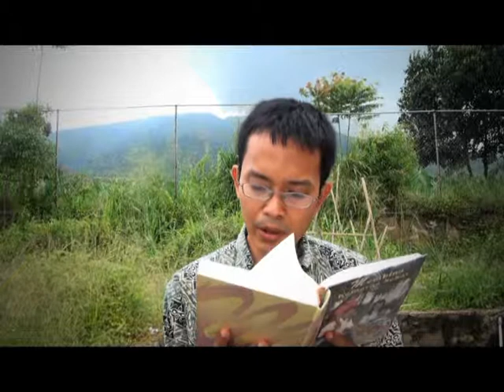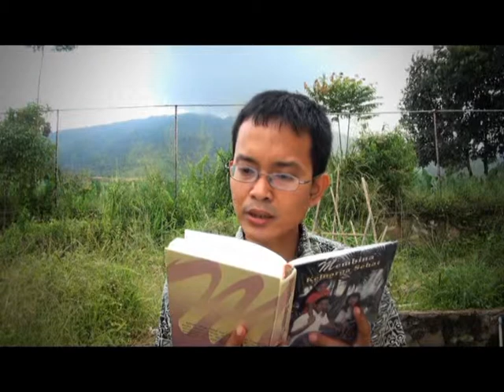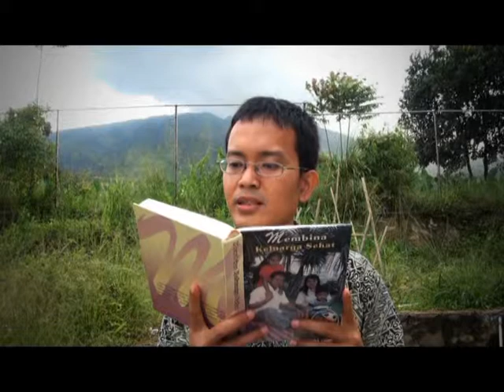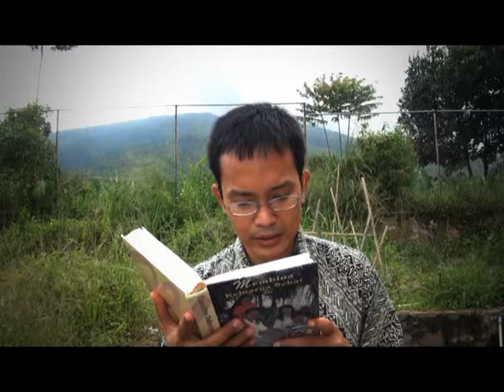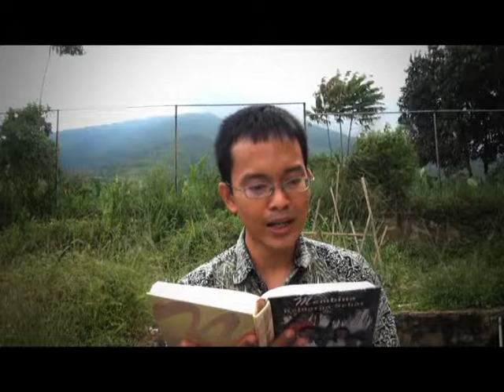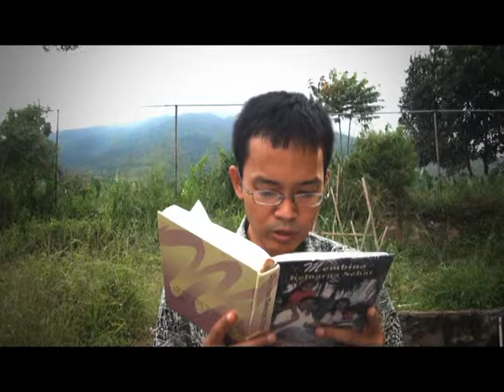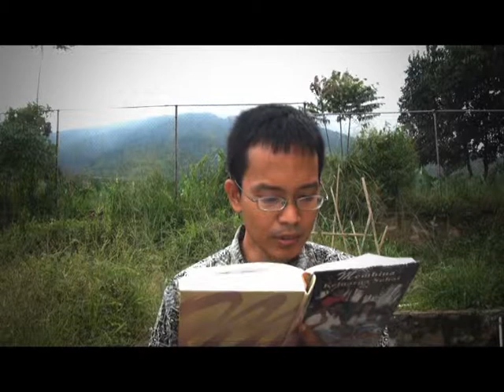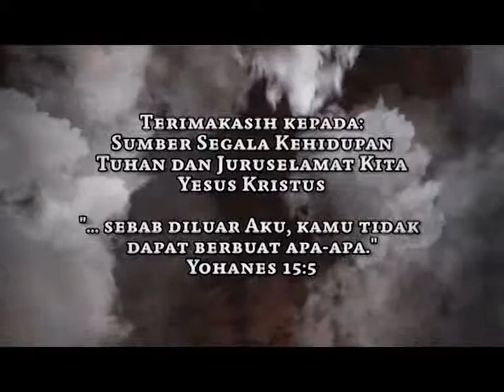"Kerjasama Ilahi Dengan Manusia" - Hidup Yang Terbaik - 07 : HCBN Indonesia